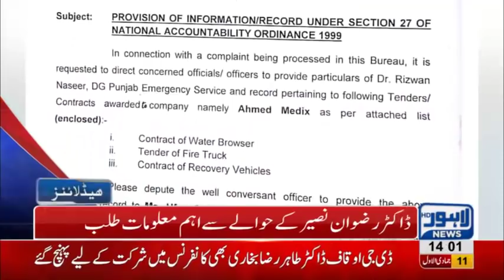02 PM Headlines Lahore News HD – 18th January 2019